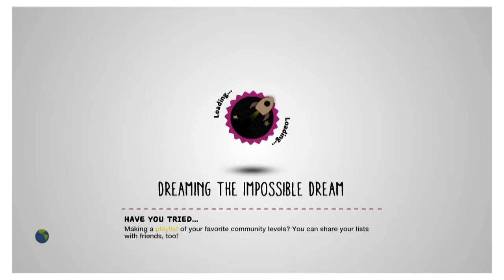Little Big Saturday! #1 Toothbrush!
Little Big Planet 3. I play community made levels based on random searches decided by you! Give me a random word in the comments and next week I'll search your words and see what kind of levels we find! *Edit I decided to re-post a better quality video*